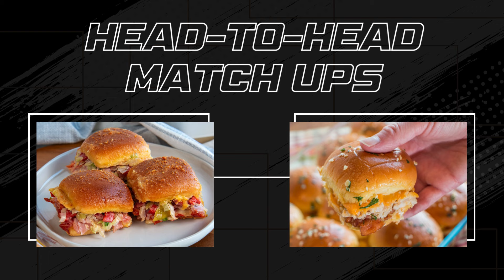Martin's Mania 2024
*Are you ready for Martin's Mania?*

Fill out a bracket with recipes you think would win in head-to-head match ups for the chance to win custom Martin's swag and a $500 sports ticket gift card!